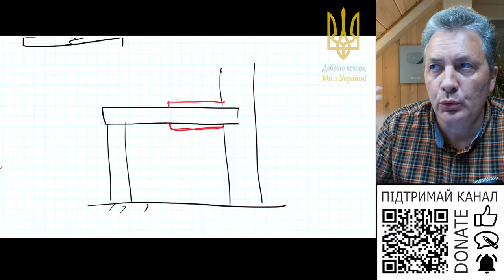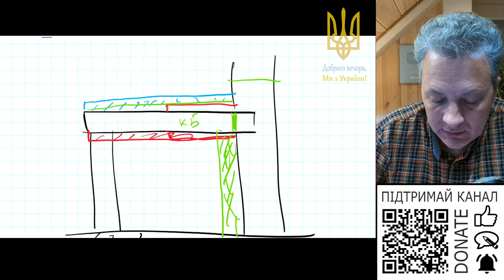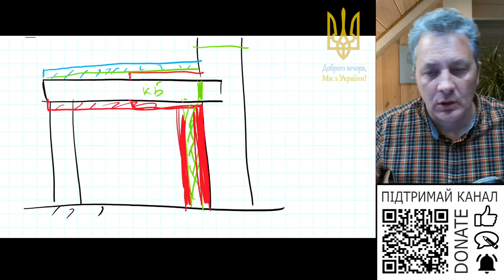Монолітна бетонна плита балкону з перекриттям поверху на колонах. Чи вплине колонна на промерзання?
Монолітна бетонна плита балкону з перекриттям поверху, стоїть на колонах. Чи вплине колонна на промерзання?